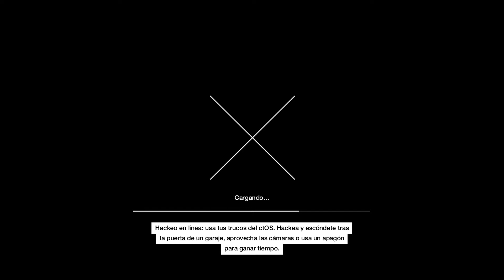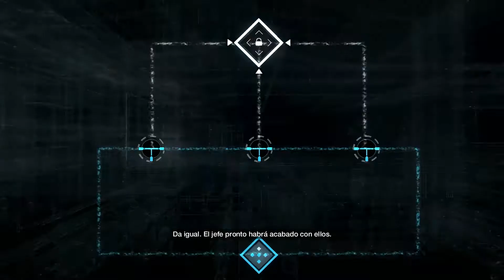Watch Dogs [Español][Gameplay][PC Ultra] Capitulo 24 : Subasta de mujeres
Watch Dogs está ambientado en un futuro cercano en el que el jugador tiene en su poder infinidad de gadgets y de artilugios tecnológicos con los que sembrar el caos a su alrededor para llevar a cabo diferentes tipos de misiones. Un planteamiento mitad aventura mitad shooter que ha levantado admiración durante su presentación en sociedad.